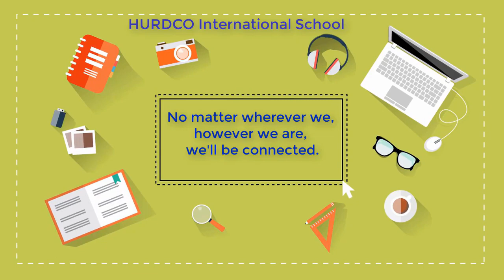However we are, we get connected | HURDCO International School